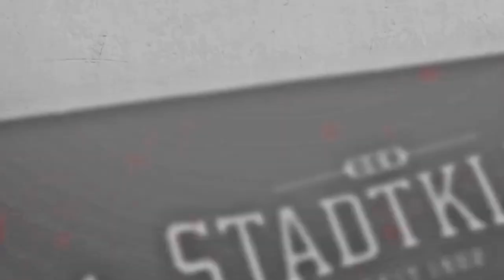LL - 11. Runde: USV Mettersdorf - GAK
Zurück auf der Siegerstraße. Dank Dominik Hackinger, der zwei mal trifft und einer starken kollektiven Leistung unter der Führung von Patrick Haider und Kapitän Stefan Kammerhofer kam unser GAK zu einem verdienten Auswärtssieg in Mettersdorf.